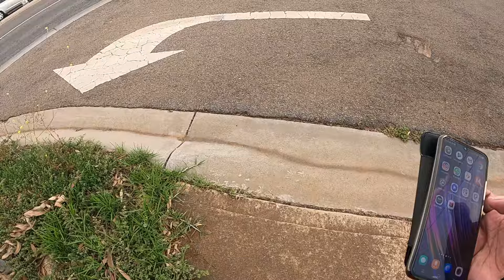GOPRO 8 BLACK TESTING 1080x60 GOPRO TEST RUN 1080x60